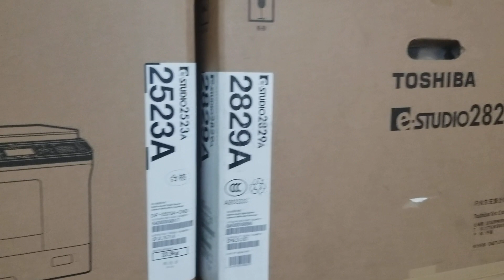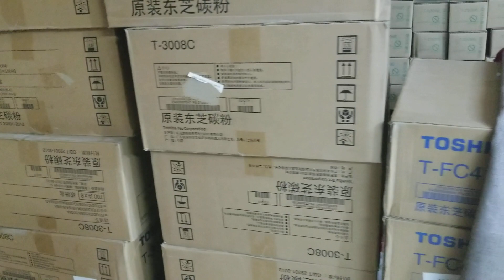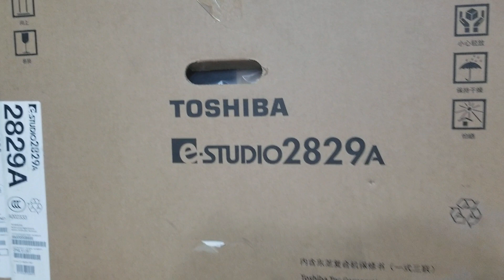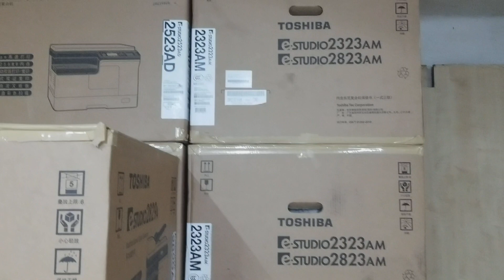Toshiba photocopy machine 2523A price in Bangladesh 2021 New universal office equipment 01757550875